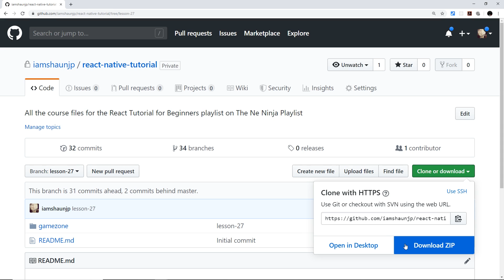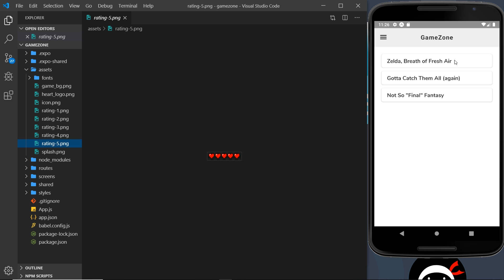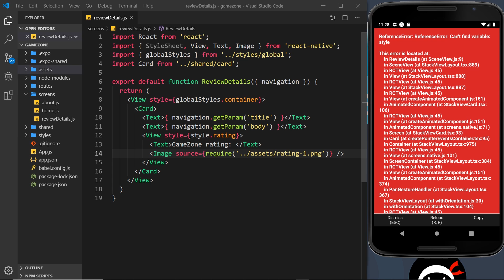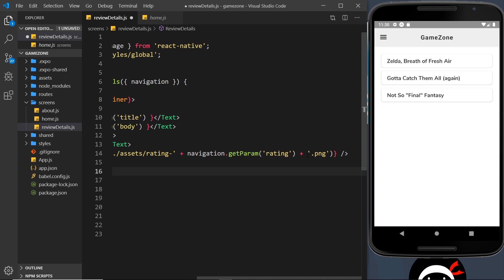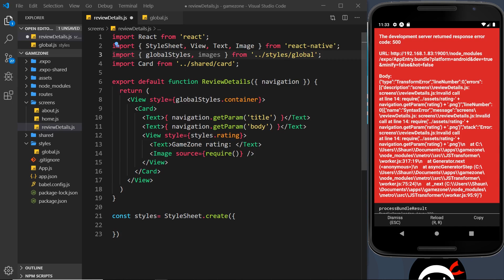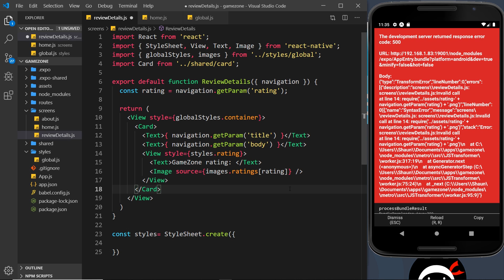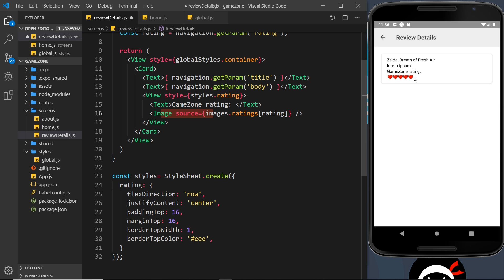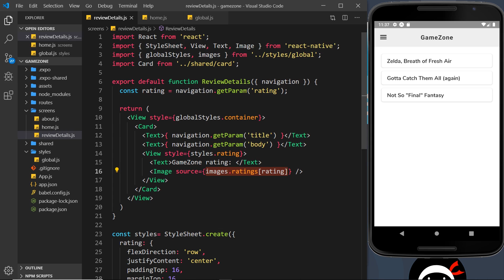React Native Tutorial #27 - Using Images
Hey ninjas, in this React Native tutorial we'll see how to use images in our project. All images can be found on the GitHub repo or this course